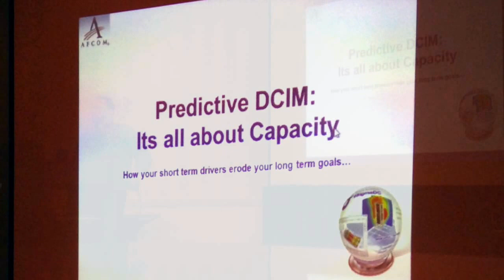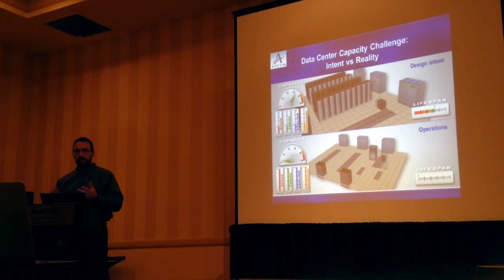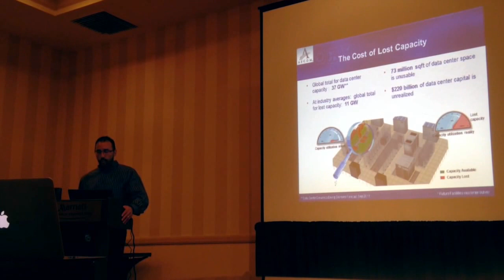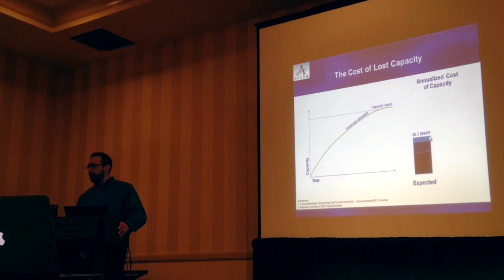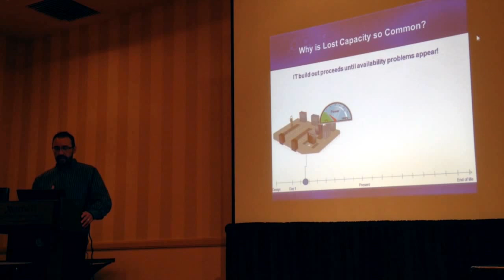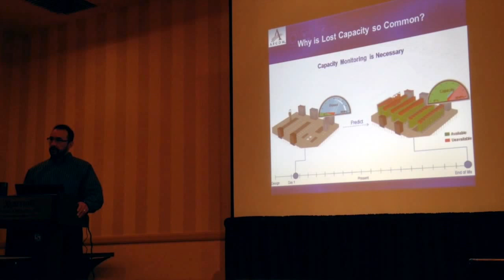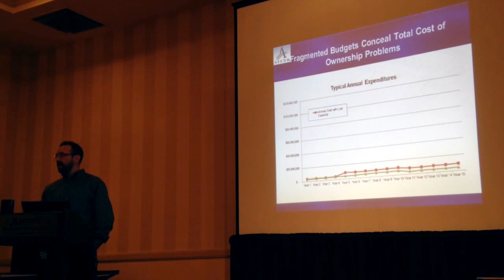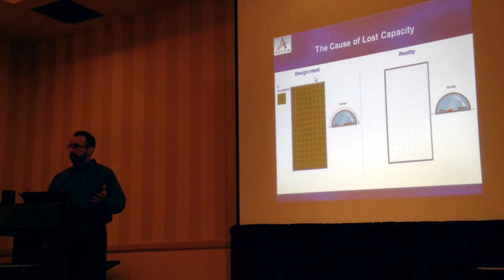Engineering Simulation - It's all about Data Center Capacity Part 1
Presented at AFCOM NC Chapter Meeting - Video Part 1

The typical data center will lose at minimum 30% of its total compute capacity in the absence of careful coordination of the space, power, cooling and IT equipment distributions.  Many have turned to DCIM tools to protect capacity that is lost as a result of data center operations.

But, DCIM tools can only monitor/track power, IT assets, temperature and space only, NOT CAPACITY. Learn how Predictive Simulation can utilize the data collected by DCIM tools to enable data center capacity management.

Sherman Ikemoto is Director for Future Facilities Inc. a leading provider of data center design and management tools and services.  Sherman leads the North American group in the effort to establish a new standard for data center infrastructure management based on predictive modeling.

Today, Future Facilities is recognized by major corporations and industry research organizations such as IDC, AFCOM, Gartner and 451 as the pioneer of Predictive Simulation.